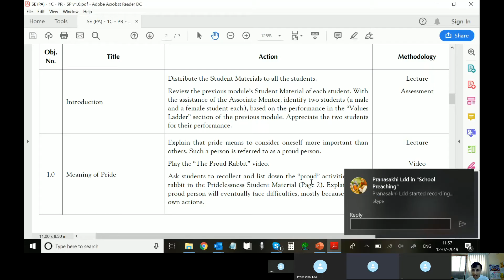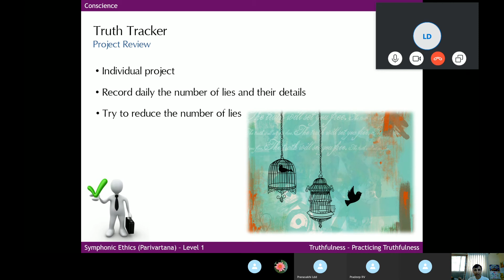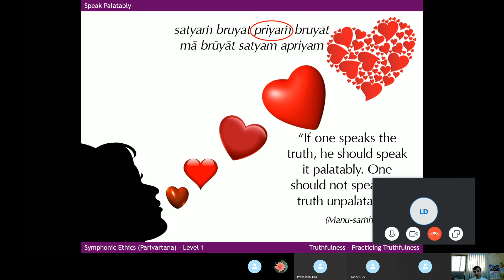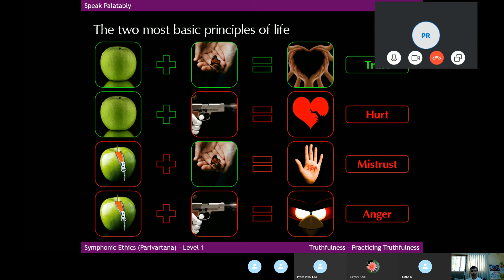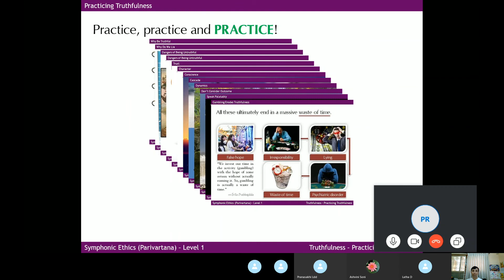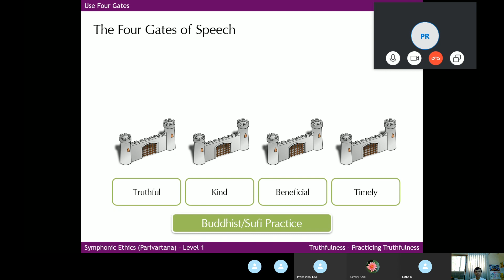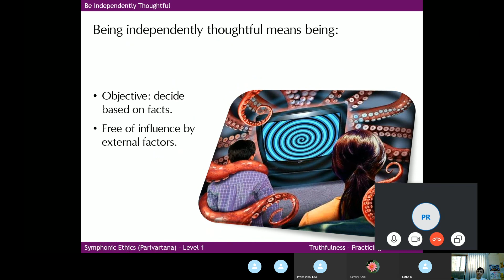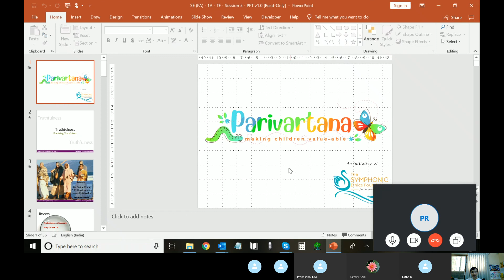School Preaching- Session - 6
ISKCON SKBC School Preaching Session 6